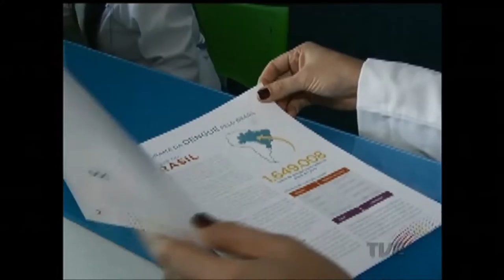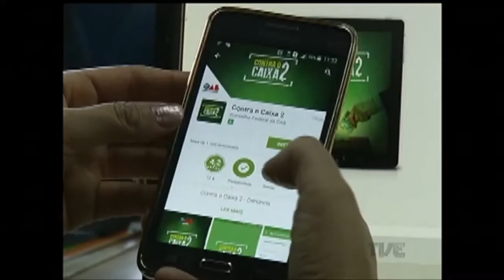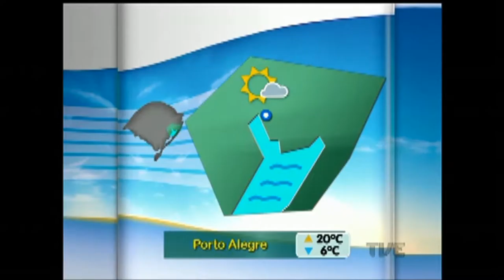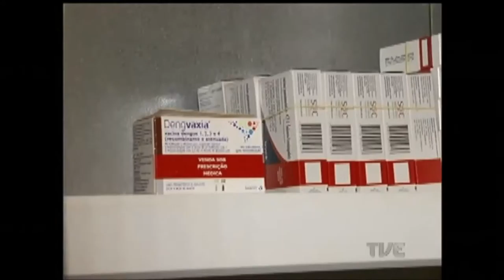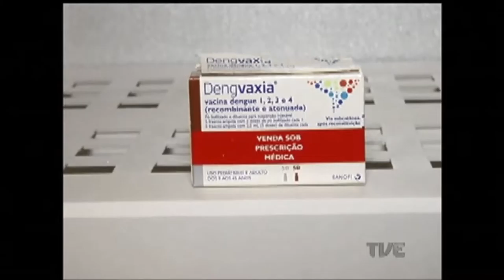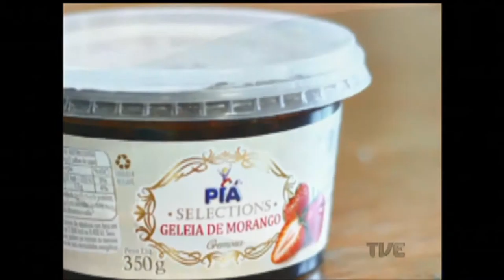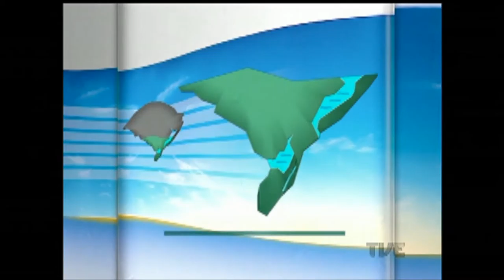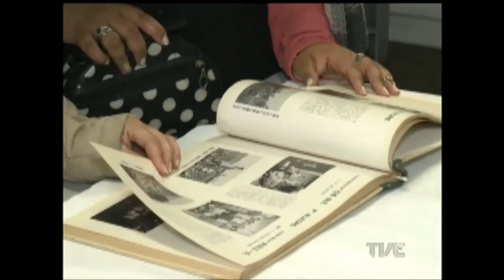Segunda Edição | TVE - 22/8/16